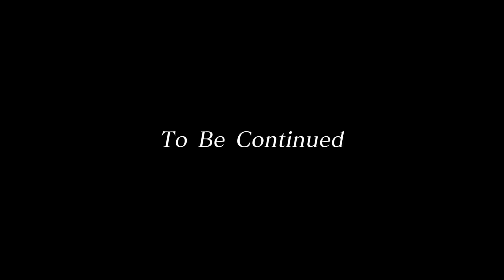移動時間で差がつく。年収１億社長が移動時間の使い方を解説【新時代の経営者 山下誠司】#53